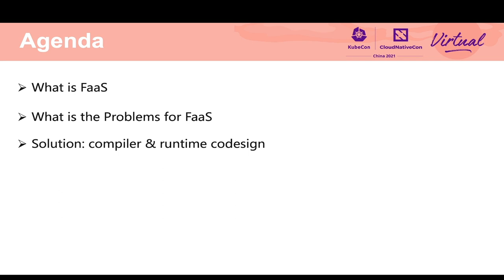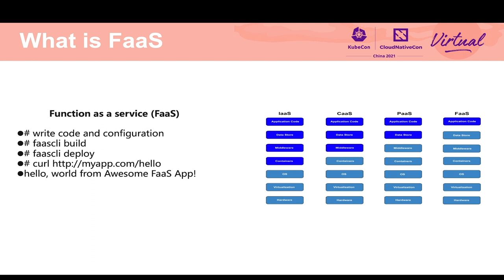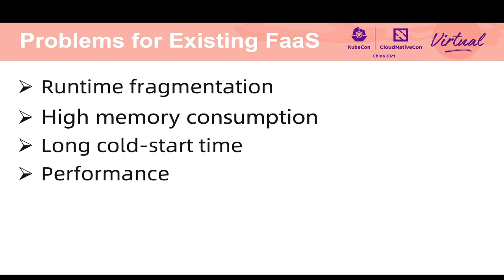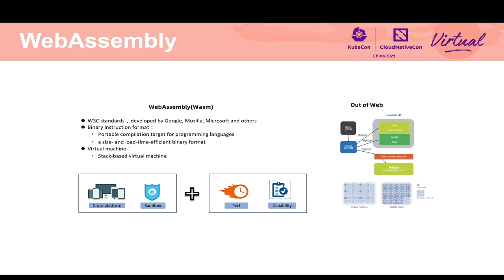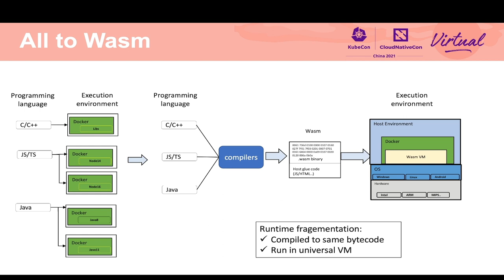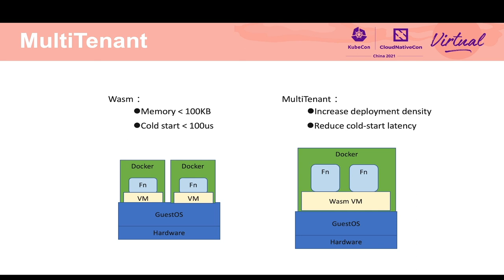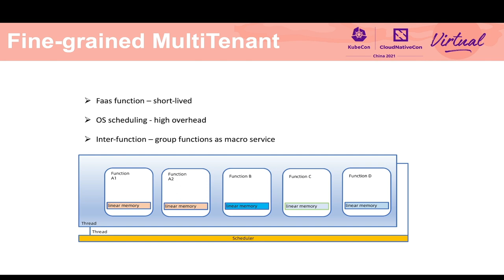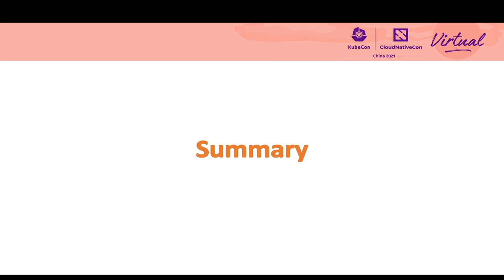Compiler and Runtime Co-design to Support Webassembly-based FaaS - Wei Tang & He Jie, Ant Group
编译程序与运行时间协同设计以支持基于 Webassembly 的 FaaS | Compiler and Runtime Co-design to Support Webassembly-based FaaS - Wei Tang & He Jie, Ant Group

WebAssembly (Wasm) 是为高效执行和紧凑表示而设计的一种安全、可移植的低级代码格式。随着越来越多的特性被标准化，许多源语言将被编译成 Wasm。其将逐渐成为 FAAS 的主力。我们相信编译程序和运行时间协同设计是有空间的，可以解决 FAAS 中的不同问题。

WebAssembly (Wasm) is a safe, portable, low-level code format designed for efficient execution and compact representation. As more and more features are standardized, plenty of source languages will be compiled to Wasm. It will be gradually becoming the main force of FAAS. We believe there is room for compiler and runtime codesign to address different problems in FAAS.